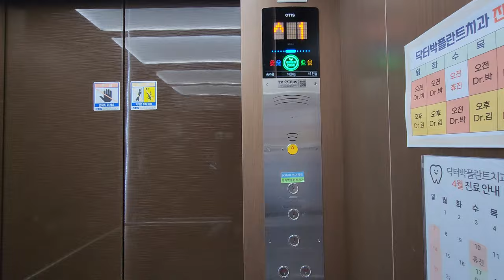[4K 엘리베이터 탑사기] 전라남도 화순군 화순읍 삼천리 JP빌딩 OTIS엘리베이터 GR1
화순시장 건너편에 있는 소형 상가 건물입니다.

▷승강기 소개
엘리베이터는 OTIS엘리베이터의 MRL(무기계실) 모델인 2018년식 GR1 한대가 설치됐습니다.

GEN2 Life 트림이 적용된 엘리베이터입니다. 안내방송과 도착 차임 모두 정상적으로 나왔으며, 주행 중 별 다른 이상은 없었습니다.

승강기 고유번호: 7057-009
설치시기: 2018년 1월
교체공사여부: X
용도: 장애인용
모델: GR1
형식: 권상식 - VVVF
위치표시기 TYPE: 도트 매트릭스 LED
정원: 15인승
적재하중: 1000kg
운행구간: 1 ~ 3층
정격 속력: 60m/min